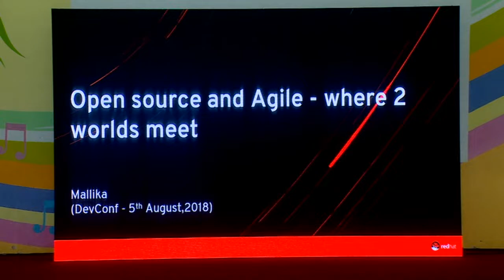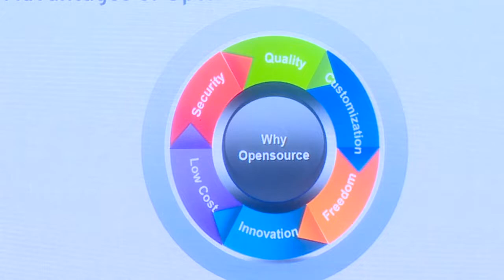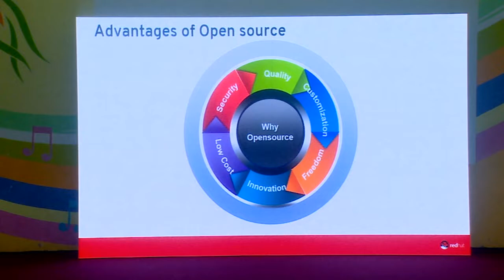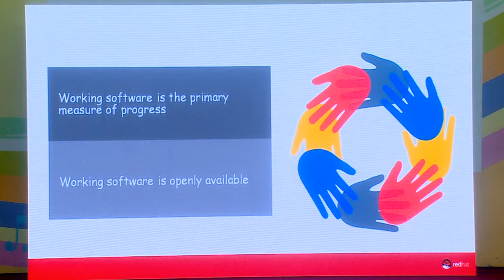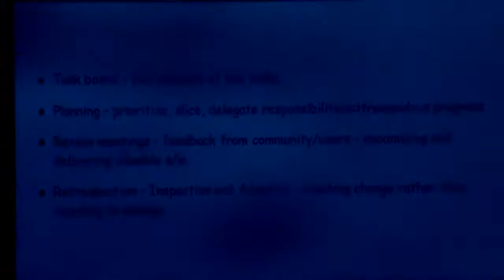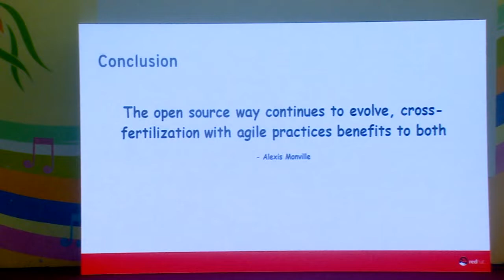DevConf.IN 2018 - Day 2 - Open source and Agile - where two worlds meet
Speaker: Mallika V
Track: Agile